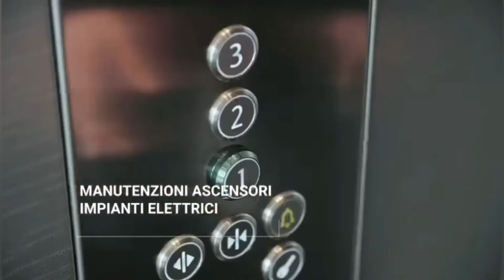Picerno-Taranto 2-2, il servizio di Antenna Sud